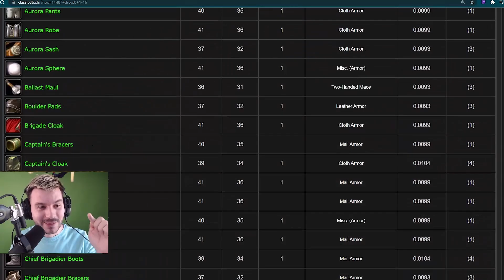When the WOW Classic Guide is on point